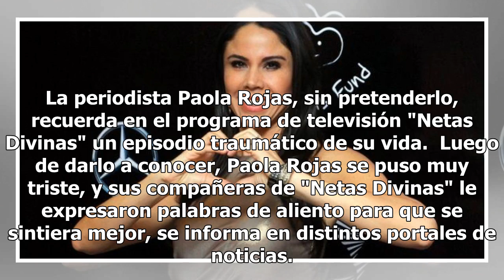Paola Rojas recuerda episodio traumático en su vida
La periodista Paola Rojas, sin pretenderlo, recuerda en el programa de televisión "Netas Divinas" un episodio traumático de su vida.  Luego de darlo a conocer, Paola Rojas se puso muy triste, y sus compañeras de "Netas Divinas" le expresaron palabras de aliento para que se sintiera mejor, se informa...